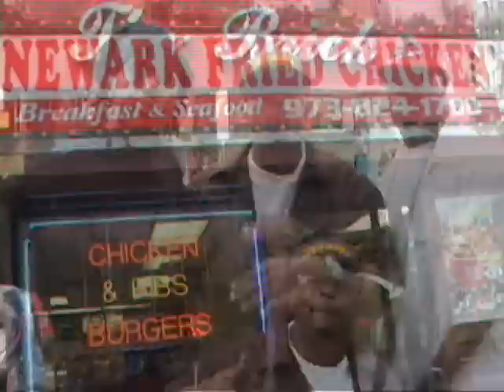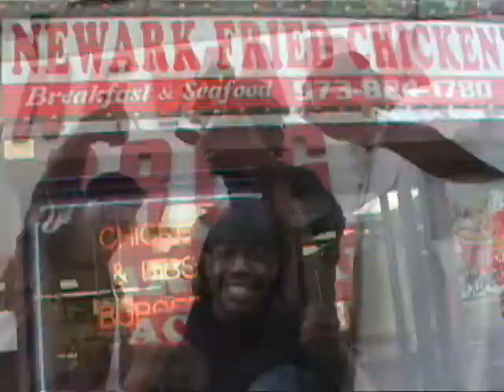KGB "Newark South"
feat DUTCH40,Chief12 and Deuce5 include Flo3.0 and you have KGB the most informative, agressive and entertaining, group of true MC's the game has seen in a while. The Future is Now (VIDEO SHOT N EDITED BY GUTTER OF GUTTER RICH ENT)